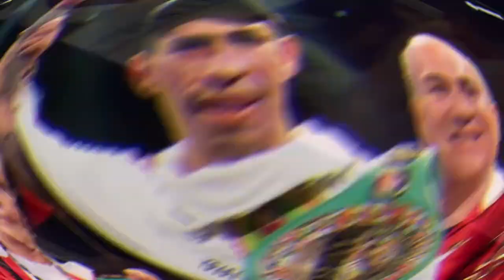***THE PHILIPPINES LEFT WITH NO BOXING WORLD CHAMPION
2022 is not yet over, but we've already seen the fall of our boxing world champions.
And with Mark Magsayo failing to defend his WBC featherweight belt in his first title defense, it left the Philippines with no more current world champion in the sport.
Magsayo went through a heartbreaker with a split decision loss against Rey Vargas of Mexico.
Rene Mark Cuarto also lost the IBF minimumweight title to another Mexican boxer named Daniel Valladares.
Last month, Nonito "The Filipino Flash" Donaire surrendered his WBC Bantamweight belt to the Japanese Monster Naoya Inoue, his second defeat to the now unified bantamweight champion.
Jerwin Ancajas likewise suffered the same fate, while Johnriel Casimero got his WBO bantamweight belt stripped from him due to a violation of the weight cut guidelines.
Now, the questions afloat are who will be the next Pinoy champion? Will there be another Pinoy champ?
With Manny Pacquiao retired from professional boxing after losing his belt as well to Yordenis Ugas, who will be the next boxer that will give the Philippines back its pride?
Up-and-coming star Eumir Marcial is on the list after capturing the bronze medal in the Tokyo Olympics. Magsayo is also not off the chart, as he is still young. It's just a matter of bouncing back.